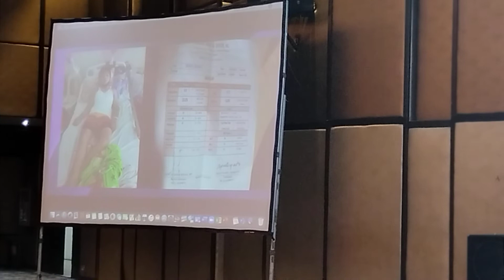Aplastic Anemia narrated by his mother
To get Purtier Placenta 6th Edition